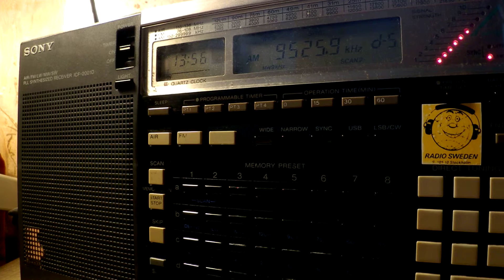12 02 2017 Voice of Indonesia in English to EaAs 1355 on 9525,9 Jakarta Cimanggis